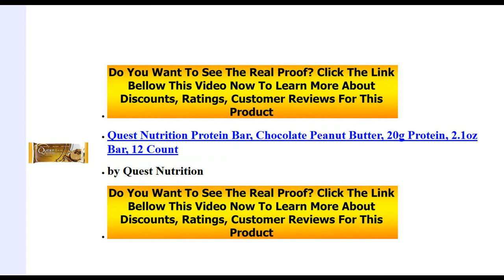Top 5 Sports Research Sweet Sweat Jar Review Or Weight Loss Products That Work Fast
Sports Research Sweet Sweat Jar, 6.5-Ounce
    by Sports Research Corporation

    Atkins Endulge Treats, Nutty Fudge Brownie Treat Bar, 1.4 oz., 5 Count

    Baetea 14 Day Teatox: Gentle Detox Tea. Reduce Bloating and Constipation. Appetite Suppressant. 14 Pyramid Tea Bags. Natural Weight Loss Tea. Ultimate Body & Colon Cleanse.

    thinkThin High Protein Bars, Chocolate Fudge, 2.1 Ounce (pack of 10)

    Quest Nutrition Protein Bar, Chocolate Peanut Butter, 20g Protein, 2.1oz Bar, 12 Count

From Sports Research

Product Description

Sweet Sweat Workout Enhancer greatly accelerates and enhances circulation and sweating during your workout. Increasing heat production to "slow to respond", insulating fatty tissue areas. Creates a "Portable Sauna-Like" Environment, accelerates warm-up and injury recovery time, making your workout feel easier. Helps to prevent muscle injury.

Features

    Sweet Sweat Targets "Slow to Respond" problem areas
    Substantially imporves Circulation & Sweating
    Encourages Thermogenic and Muscle activity during exercise
    Accelerates Warm-up and Recovery time
    Fights muscle fatigue and painful injuries such as shin splints, pulls and strans

Good Results
By Elizabeth Real
I have been using this product for about a month now and I don't know if it's the product that's helping me lose weight or my motivation. However, It does make you sweat! I'm drenched in sweat after my daily 4 mile run! I dont eat healthy and I drink a lot of beer so it might be Sweat Sweet doing the magic!

OMG!
By Elle
I have tried ALOT of creams, serums, gels etc. when working out. THIS is thee ONLY thing that has shrunk my problem areas.

Now let me start by saying, that I DO work out, I DID NOT just sit on my behind and except miracles ever. & I've tried straight working out
(cardio with strength training) & diet (clean eating), Eveline, Gel-V, & Albolene. & I went from 215 lbs down to 135 lbs., but I still had a gut/pouch at 135 using these creams and gels. So this is what I did before using Sweet Sweat. Because I didnt want to get skinnier, I put on 15-20 more pounds so that I could lose the gut with Sweet Sweat (knowing that I would lose weight in the process again). & I'll be doggone the inches literally FELL OFF! .

I did the same process for gel/cream, so this is how I know Sweet Sweat works better than all of them.
I rubbed it on my stomach, love handles, sides, and back... wrapped my midsection in plastic wrap, then put on my waist trainer. Got on the eliptical for 30 minutes (at least). Then (sometimes, but not all the time, typically when I'm really stressed) go the sauna for about 10 minutes. When I get home and cut off the plastic wrap there is so much sweat that I have to put a towel on the floor to catch it all. this is no lie. The sweat just falls out of the plastic wrap and just pours down my leg. People, this IS NOT the product melting, because I do not put on a thick layer, or that liberal of an amount cause I'm frugal, I want it to last as long as it can.

On a positive note, you will learn more from it, and you can't go wrong with learning. Do You Want To See The Proof? To Learn More About Discounts, Prices, Ratings, Customer Reviews !!

Thanks!!